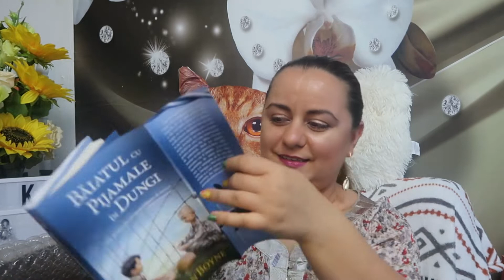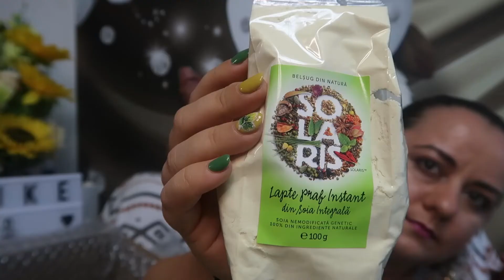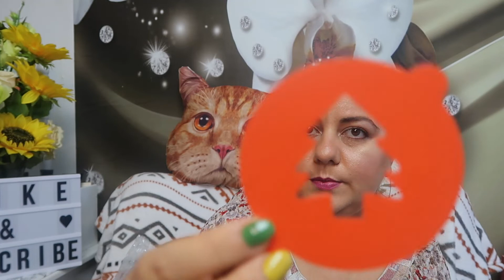Unboxing Elefant.ro | Articole pentru bucatarie |Carti | Suplimente alimentare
Program de postare : Marti ,Vineri de la ora 17 :00
     Duminica (bonus ) de la ora 12 :00